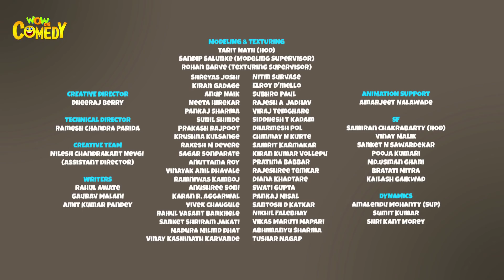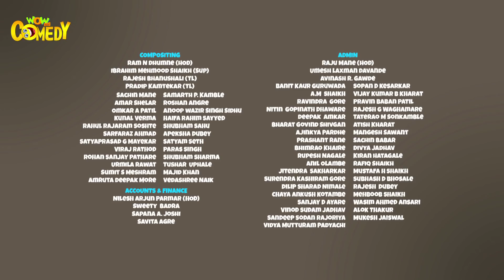Chacha Bhatija- EP 12 | Nakli Note | Funny Videos For Kids | Wow Kidz Comedy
In this episode of Chacha Bhatija, Chacha gets fake notes. Chacha-Bhatija (Uncle-Nephew) lives in a fictional town named Funtoosh Nagar. This Indian cartoon series revolves around them.